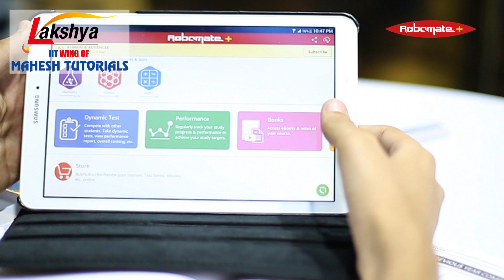Ritvik Kapila AIR 299 JEE ADVANCED 2017 Topper from Lakshya IIT Content Partner of Robomate+